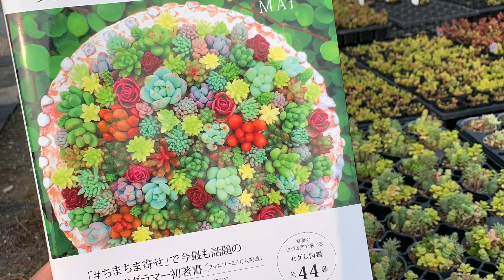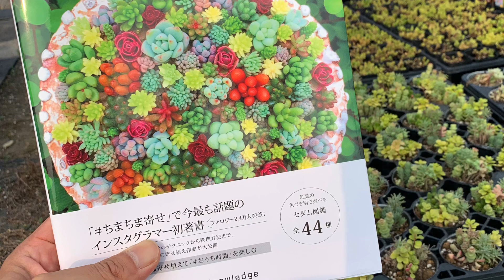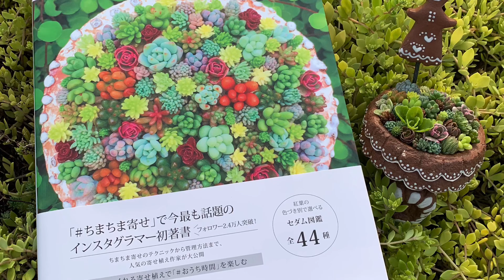まいさんの『美しいセダムの寄せ植え』(エクスナレッジ刊)の紹介とちまちま寄せ。